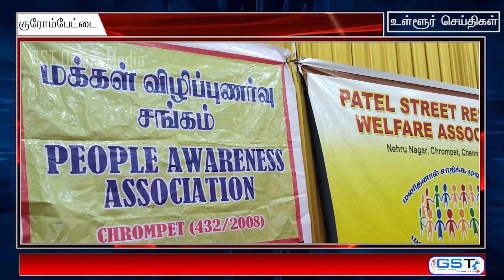குரோம்பேட்டையில் கொரோனா உபகரணங்கள் வழங்கும் நிகழ்ச்சி.....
CHANNEL PURPOSE:

In this channel is for public news and entertainments,Vlogs,advertising,Unboxing and
all reviews in tamil and english.